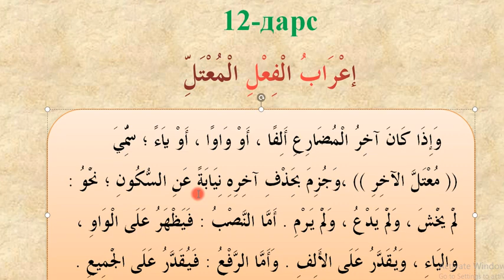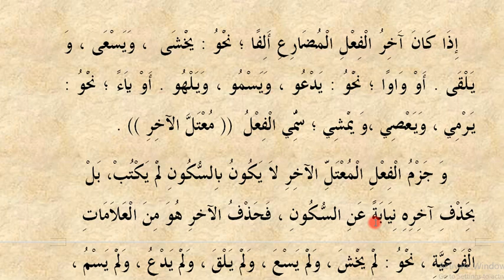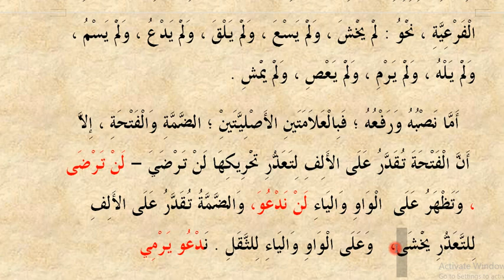12 dars Illatlangan fe'lning e'robi | Durusun nahviyya